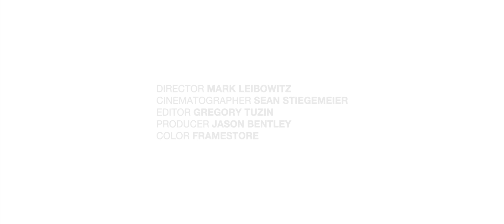Master Zi: Walking on Air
Master Zi, founder of demonstrating Tai Chi with a fusion of the five elements.